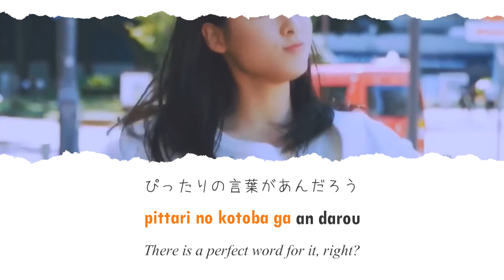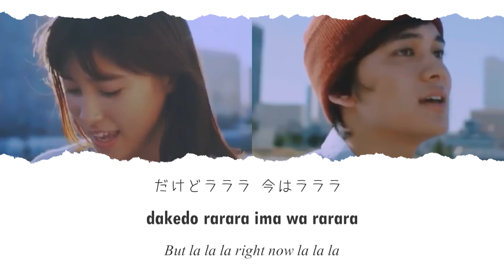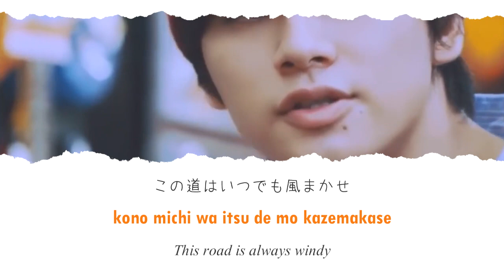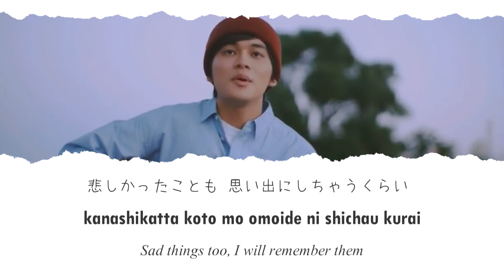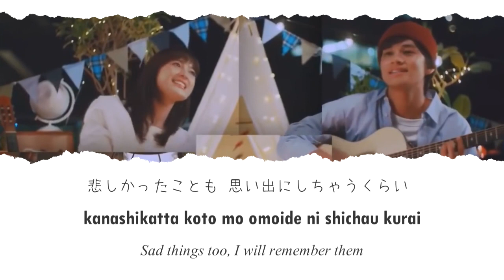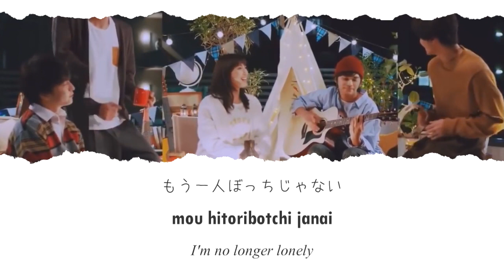「Anniversary」 Lyrics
Artist/歌手: TAOTAK (Original singer/原歌手: UKASUKA-G | ウカスカジー)
Song/曲: Anniversary
Tie-in/関連作品: Waiting For Spring | 春待つ僕ら (2018)

作詞：ウカスカジー
作曲：ウカスカジー

厳しい冬は去り　今日はAnniversary
悲しかったことも　思い出にしちゃうくらい
今日は笑って　笑って　いたいから

色とりどりカラフルなフラワー
抱え持ってパーティーに登場
口ずさむ歌　楽しげにウララ
今日は楽しんでいこうよ
一言で言えばなんだろう
ぴったりの言葉があんだろう
きっと　英語で言えばWonderful
まさに　最高の時間だろ

かけがえのない家族や友人
大好きな彼女にチームメイト
呼べばいいさ　ご近所の住人
朝まで楽しむぜ
キャンドルにケーキ　シャンパンにチーズ
溢れる笑顔に　あなたのキッス
掲げろサイン　空高くピース
記念に一枚　はいチーズ

きっと明日あたり　寂しさが襲うだろう
だけどラララ　今はラララ
もう一人ぼっちじゃない

もしあの時ああしたらよかった
今　仮にしていればどうだった
ふっと口から零れる『たられば』
それよりも歌を　奏でな
この道はいつでも風まかせ
好きに　進め出た目デタラメ
失敗もまぐれな成功も
明日になりゃ笑えるエピソード

明日は明日の風が吹く
昨日よりも今日　今日よりも明日
新しい未来が来る
僕らのらしさの証さ　立ち止まらず
積み重ねて　時に休んで
呼吸合わせて　自分に勝つんです
それじゃさあ行こう
最高の今日 Celebration

激しい雨は止み　今日はAnniversary

みんな良い人ばかり　愛しい人ばかり

Hey Hey Hey Hey Hey Hey Hey Hey Hey Hey Hey Hey